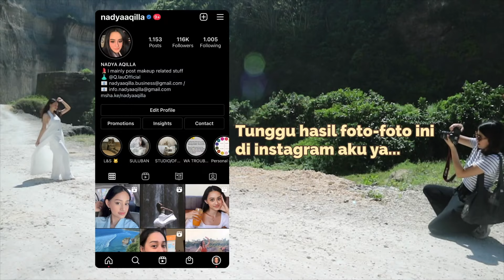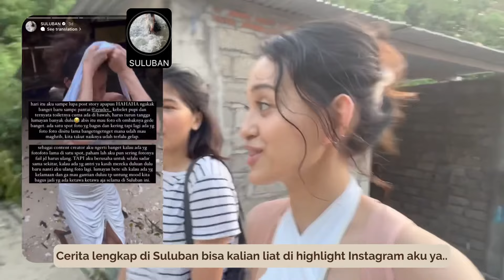INTIPHARINADYA : HUNTING BEST BALI BEACH CLUB!